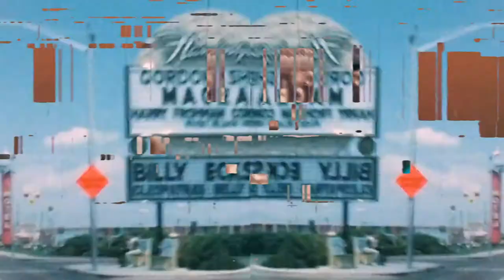Sy Richards - Quarter of a Century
Quarter of a Century est le single issu de l'EP Youth Island.

Quarter of a Century is the first single from the  EP Youth Island

Quarter of a Century is the first single from the upcoming EP Youth Island (out in January 2020)

Direction : Paul Cattelat & Adrian Platon
Montage : Adrian Platon
Graphics : Jordane Beline
Sound Creation : Pierre Bastide

Lyrics :
It’s a brand new day for me, a fresh start I know a change is on the way
I’m twenty five years old but still a young child playing all his games
I take a look outside to see my new ground and dream of who I wanna be
But I don’t mind today I am, what I am and I’ll sing for this quarter of a century

Let’s fly out the nest and take the risk to fall
Swell out the chest and prove yourself you’re bold
Just believe you can sort out things on your own

I sit upon my bed this morning, a clear mind and these sweet melodies
Tomorrow I’ll be miles and miles away across the sea far from the bay
I‘m looking for a glimpse of truth , it is time to make the next step of my youth
And I’m sure you understand what I mean as I reach this quarter of a century